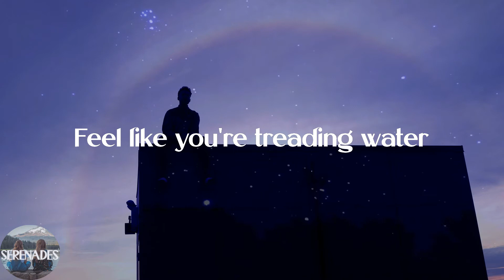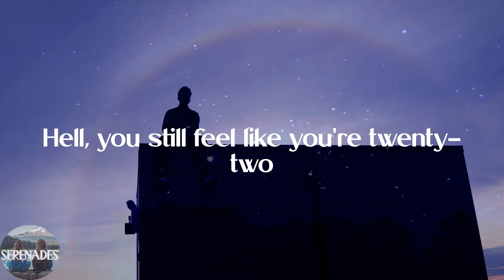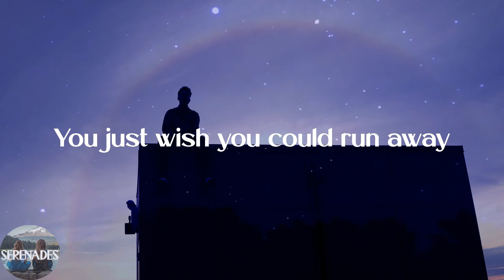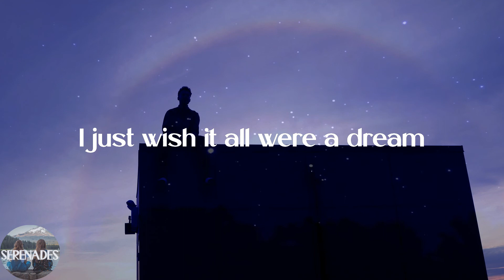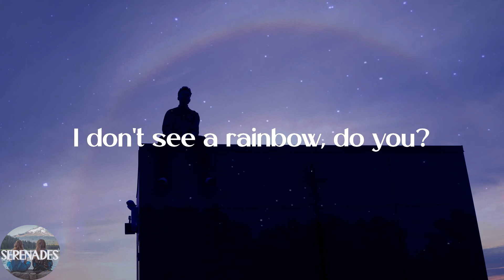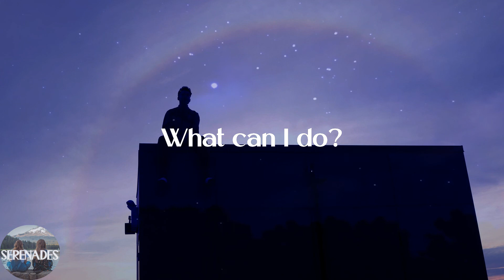Andrew Garfield - 30/90 (from "tick, tick... BOOM!" Soundtrack from the Netflix Film) (Lyric Video)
💕Lyrics:
Stop the clock
Take time out
Time to regroup
Before you lose the bout
Freeze the frame
Back it up
Time to refocus
Before they wrap it up
Years are getting shorter
Lines on your face are getting longer
Feel like you're treading water
But the riptide's getting stronger
Don't panic, don't jump ship
Can't fight it, like taxes
At least it happens only once in your life
They're singing, "Happy Birthday"
You just want to lay down and cry
Not just another birthday
It's 30/90
Why can't you stay twenty-nine?
Hell, you still feel like you're twenty-two
Turn thirty, 1990
Bang, you're dead, what can you do?
Clear the runway
Make another pass
Try one more approach
Before you're out of gas
Friends are getting fatter
Hairs on your head are getting thinner
Feel like a clean-up batter
On a team that ain't a winner
Don't freak out, don't strike out
Can't fight it, like City Hall
At least you're not alone
Your friends are there, too
You just wish you could run away
Who cares about a birthday?
But 30/90, hey
Can you be optimistic?
You're no longer the ingenue
Turn thirty, 1990
Boom, you're passé, what can you do?
Peter Pan and Tinkerbell
Which way to Never Never Land?
Emerald City's gone to hell
Since the wizard blew off his command
On the streets you hear the voices
Lost children, crocodiles
You're not into making choices, wicked witches
Poppy fields or men behind the curtain
Tiger lilies, ruby slippers
Clock is ticking, that's for certain
And they're singing, "Happy Birthday" (happy birthday)
I just wish it all were a dream
It feels much more like Doomsday
Fuck 30/90
Seems like I'm in for a twister
I don't see a rainbow, do you?
Turn thirty in the '90s
Into my hands now the ball is passed
I want the spoils, but not too fast
The world is calling, it's now or Neverland
Why can't I stay a child forever, and
30/90, 30/90 (30/90)
30/90, 30/90 (30/90)
30/90, 30, 30/90 (what)
What can I do?